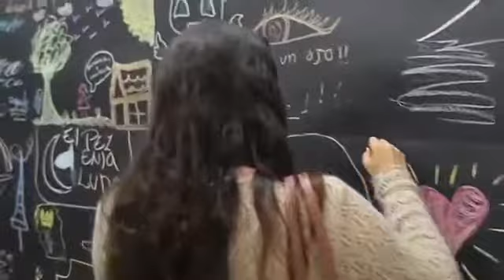El Pez en La Luna y MonumentalCallao se unen para trabajar en ediciones de talleres 25/04/2016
El Pez en La Luna y MonumentalCallao se unen para trabajar en ediciones de talleres en familia los fines de semana. Los dejamos disfrutar de este vídeo y pronto anunciaremos una nueva fecha.